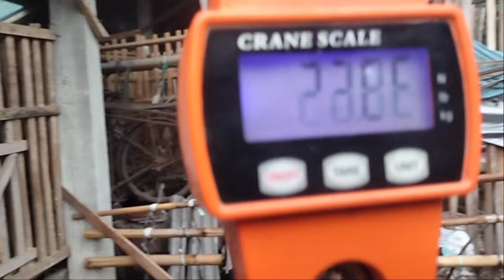Update Perkembangan Cempe Kambing Boer Fullbllood di kandang Boerkah Jaya farm blitar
INFO KEMITRAAN KAMBING BOER, JASA PACEK DAN PEMESANAN BIBITAN CROSSBOER

BOERKAHJAYA FARM
TUGURANTE BLITAR
BISA LANGSUNG MENGHUBUNGI
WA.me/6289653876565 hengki